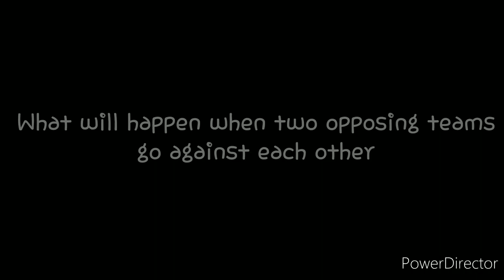Prides of the Line Teaser Trailer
Sunday June 7th 2020:

Trailer sound effects are from Epicomposer.